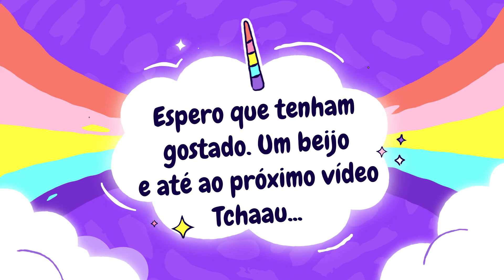💄 ARRUMA-TE COMIGO | SAKURA 🌸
Hoje arruma-te comigo para o teu dia ser mais colorido :)

INSCREVE-TE, DEIXA O 👍 ATIVA O 🔔